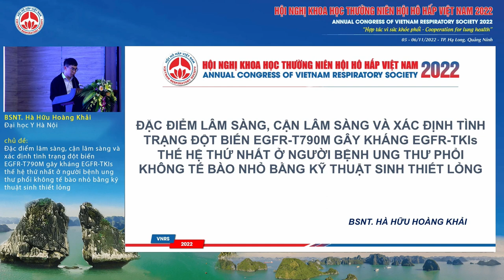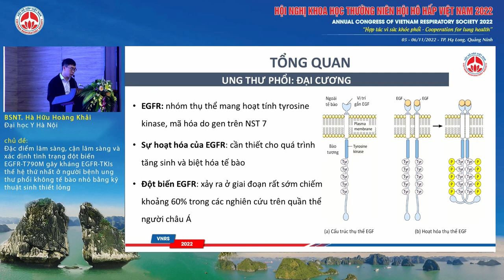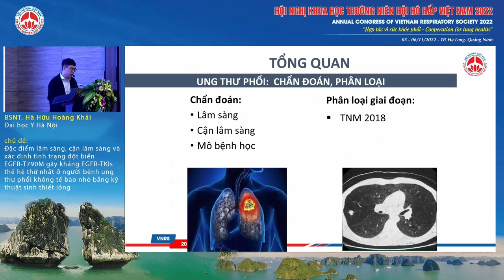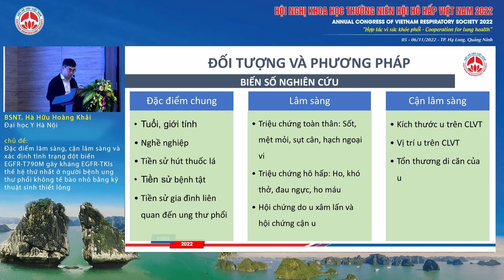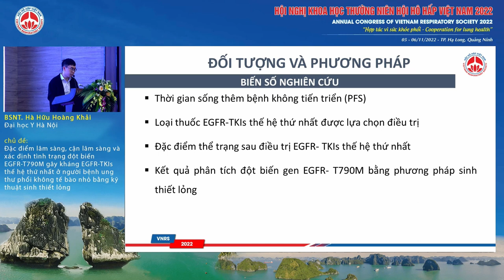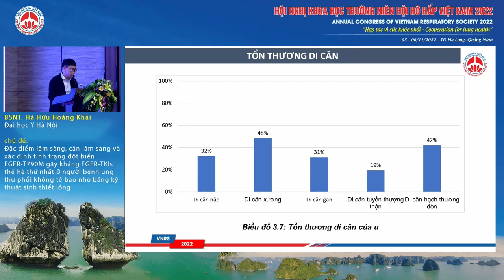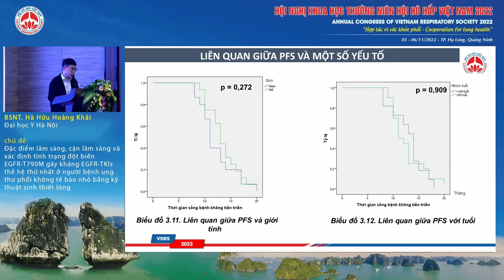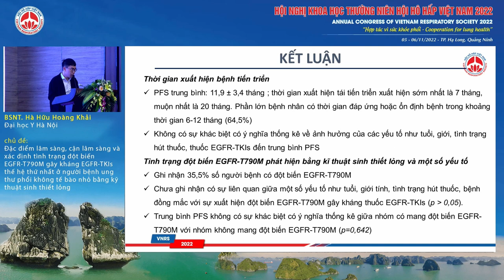O02.7-TT đột biến EGFR - T790M gây kháng EGFR - TKIs thế hệ 1 ở NB NSCLC bằng KT sinh thiết lỏng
Báo cáo viên: BSNT. Hà Hữu Hoàng Khải - Đại học Y Hà Nội
Chủ đề: Đặc điểm lâm sàng, cận lâm sàng và xác định tình trạng đột biến EGFR - T790M gây kháng EGFR - TKIs thế hệ thứ nhất ở người bệnh ung thư phổi không tế bào nhỏ bằng kỹ thuật sinh thiết lỏng